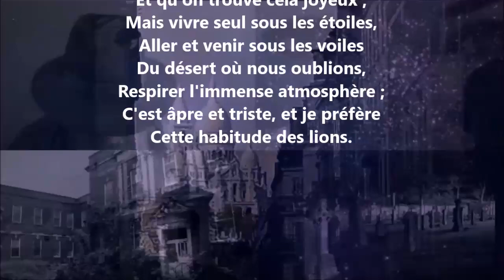Vivants - Victor Hugo lu par Yvon Jean